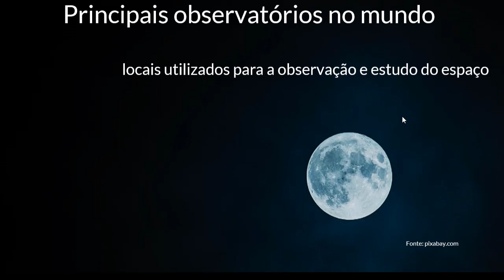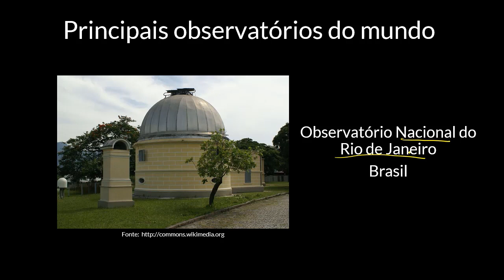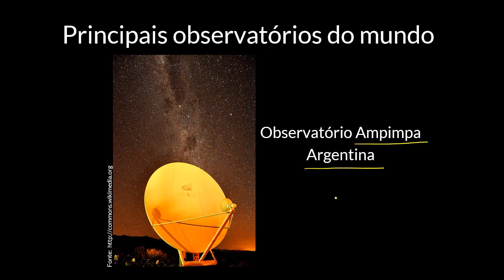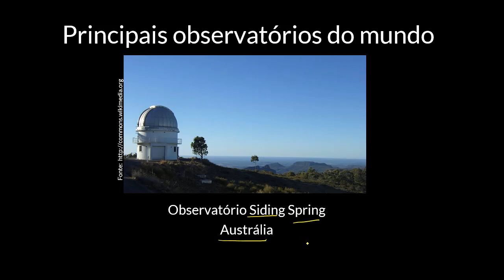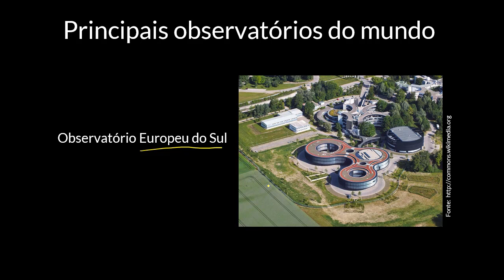Principais observatórios do mundo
Nesta videoaula apresentamos os principais observatórios astronômicos do Brasil e do mundo, ressaltando a importância de cada um deles.